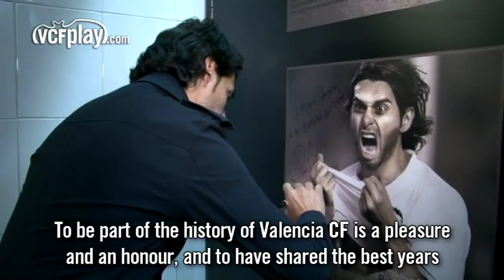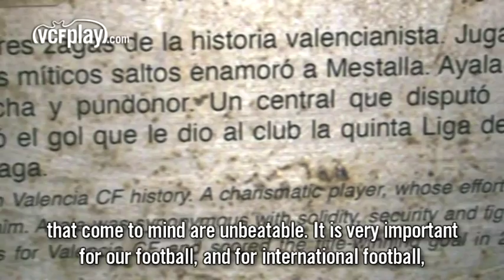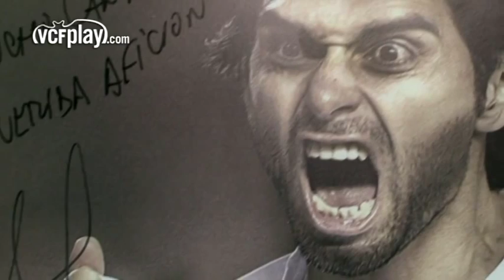Valencia CF: Fabián Ayala signs legendary photo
Former VCF player and current member of the Valencia CF board, Roberto Fabián Ayala, has signed a photo which adorns the tunnel of Mestalla. It is a place which brings back special memories. The Argentine thanks the club and the fans for their support and affection during his playing career, and his photo can be seen as part of the Mestalla Forever tour.